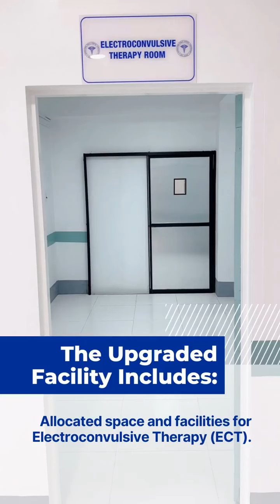GUYANA NEWS SOURCE | NEWLY REFURBISHED PSYCHIATRIC CLINIC/WARD NOW OPENED | GUYANESE CRITICS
NEWLY REFURBISHED PSYCHIATRIC CLINIC/WARD NOW OPENED

guyanese critic
guyana
guyana critic news today
freddie kissoon and leonard gildarie
guyana president
glen lall show
quyana death announcement
gildarie freddie show
guyana vlog
letitia wright
letitia wright guyana
guyana wedding
guyana
High search volume
guyanese critic
High search volume
guyana songs
Medium search volume
guyanese critic
ard its our life
guyana
guyana critic
guyanese critic live today
ard
guyana vlog
critic guyana
its our life ard
ard guyana
mudwata guyana
letitia wright in guyana
guyanese critic live now
guyanese critic
guyana
ard
guyana critic
critic guyana
dave tv channel 8 news guyana
mudwata guyana
ard guyana
guyana songs
guyanese critic morning live today
ard
guyana death announcement
guyanese oldies
Medium search volume
guyana vlog
Medium search volume
guyana death announcement